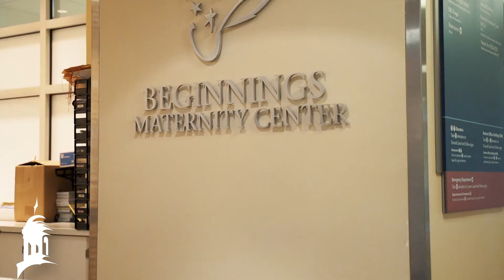A Virtual Tour of Reading Hospital: Obstetrics and Gynecology